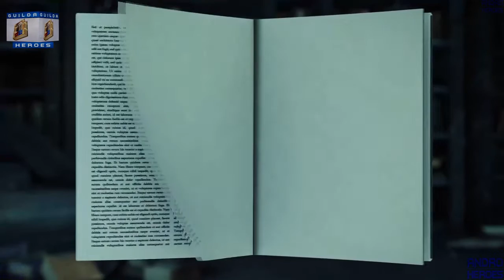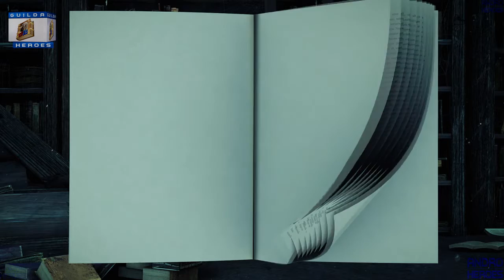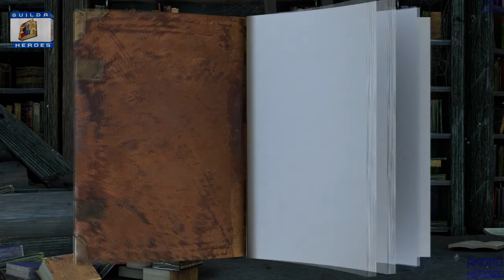#8 Tirion Fordring Versus O Lich King - O Fim [LoreArmas de WoW LEGION 7.3]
Musicas, Sons, Curiosidades e muito mais pro seu Ouvido! ;)
Tudo sobre a Lore [Historia] do Game World of Warcraft!
Filmes Produções e Series de Games de Console PC e X-Box
Vlogs, Curiosidades, Top 5, Dicas, Truques e muito+
Vlogs, Podcasts, Spoilers, Modelos e tudo sobre o Universo Blizzard.
Vem ser parte dessa Galera tambem! ^^

Se não puder, seu Like e sua Inscrição ja são nossa Força! o/

Curta, Participe, Conecte-se a gente! Seja um dos Heróis! o/